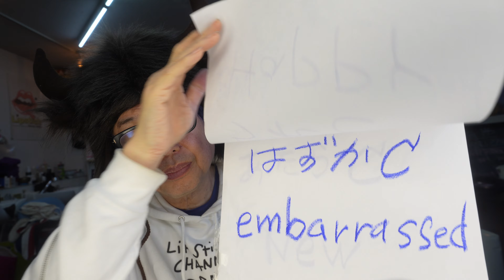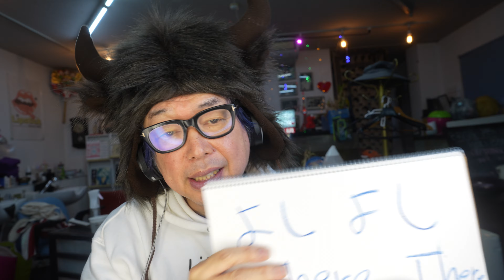【ASMR】光るマウスピース噛む Shining Mouthpiece Nibbling【Mouth Sounds】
光マウスピース　フラッシングマウス(Led in my mouth )
これ結構強烈で
ムカムカして噛めない
それでもなぜ噛むか
それは君がリクエストしたからだ

「おかえり　今日も一日お疲れさまでした。Lipstick CHANNEL ASMRのまさよCです masayosy。」
いつも私の動画を観てくれてありがとうございます。
私は、ASMRを中心に、みなさんに癒しと安らぎを与え、最高の眠りを提供することを目標としています。
実は、世界ではASMRという言葉は広く知られていましたが、日本ではまだまだ普及していませんでした。
私は、ASMRを通じて、みなさんに癒しと安らぎを与え、日本でASMRをメジャーにすることが夢です。
そのためには、みなさんの応援が何よりも重要です。
あなたの応援が、私の夢を叶える力になります。
ぜひ、これからも私の動画を観て、応援してください。
この動画が気に入っていただけたら、「いいね」を押して、ぜひコメントも残してくださいね。

さらに、もし私のチャンネルをもっとサポートしていただける方は、YouTubeメンバーになっていただけると嬉しいです。

Become a channel member for exclusive features! Check it out here:
Join member (special videos, 특별영상, 特別映像):

お店のLINE@
ID検索
ラインアカウント
 http:// nav.cx/6N2LrQT